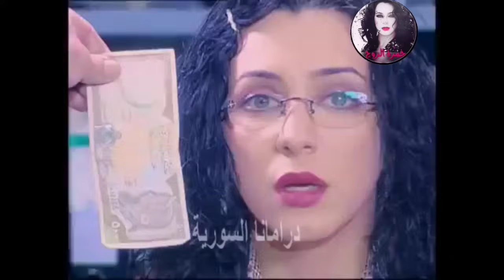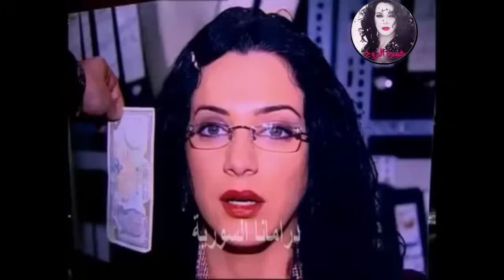مسلسل هيك تجوزنا - سلاف فواخرجي - وائل رمضان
بطولة
سلاف فواخرجي
وائل رمضان